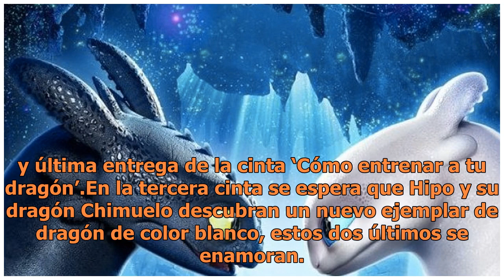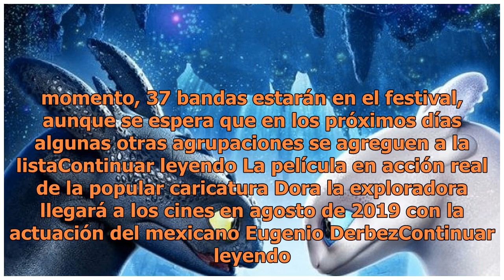Video El avance de 'Cómo entrenar a tu dragón 3'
Foto de internetLa cinta contará una nueva aventura de Hipo y Chimuelo en la que conocerán a una nueva amiga con la que descubrirán el mundo de los dragonesDreamworks dio a conocer el tráiler de la tercera y última entrega de la cinta ‘Cómo entrenar a tu dragón’.En la tercera cinta se espera que Hip...